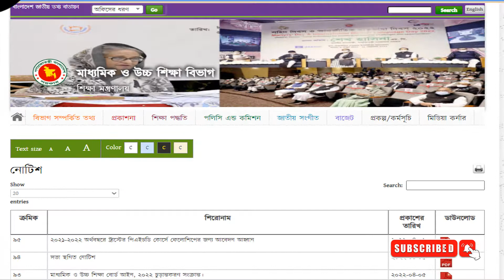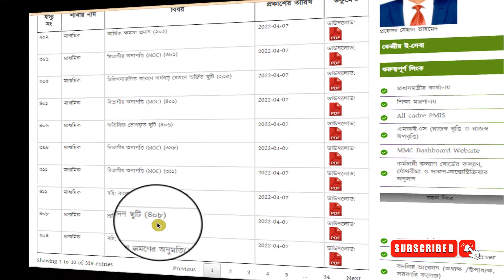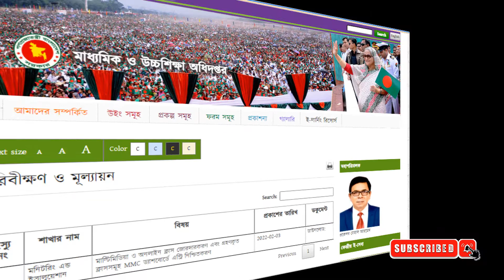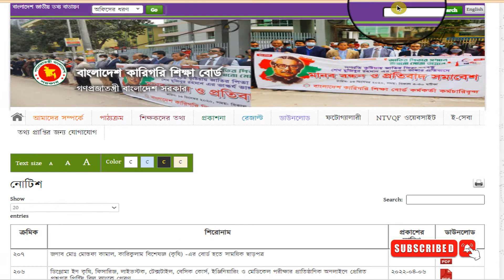শিক্ষা সম্পর্কিত আজকের গুরুত্বপূর্ন নোটিশ || 7 April 2022 | 3 মিনিটে ঘুরে আসুন শিক্ষার সকল ওয়েবসাইট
সময় নষ্ট না করে 3 মিনিটেই ঘুরে আসুন শিক্ষার সকল ওয়েবসাইট
শিক্ষা মন্ত্রনালয়ের আওতাধীন সকল বিভাগ,অধিদপ্তর ও অন্যান্য প্রতিষ্ঠানের আজ যে সকল নোটিশ প্রকাশিত হয়েছে তা আপনাদের সামনে উপস্থাপন করবো...
বিস্তারিত
All Educational Website Notice Today (আজকের সর্বমোট নোটিশ এর সংখ্যা : 52 টি):
আজকের সর্বমোট নোটিশ এর সংখ্যা : 52 টি
DSHE With Saidur
এছাড়াও এই চ্যানেলের মাধ্যমে আপনারা জানতে পারবেন-
শিক্ষা মন্ত্রনালয়ের আওতাধীন সকল বিভাগ,অধিদপ্তর ও অন্যান্য প্রতিষ্ঠানের
 প্রতিদিনের জরুরী নোটিশ
প্রাথমিক,মাধ্যমিক ও উচ্চ শিক্ষা অধিদপ্তর, স্কুল,কলেজ এর-
IctLearningCenter(ILC)
*Mpo Application বিস্তারিত
*MPO Related News & Videos
*BANBEIS & EMIS News & Videos
*HSP & MIS Stipend Videos &
*Moblie & Computer Tips & Tricks etc.